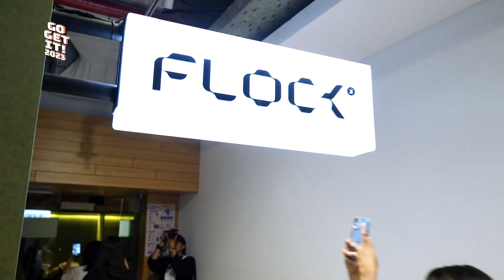Girls Beyond X FCN. Intip Keseruan Serba-Serbi Kerja di Dunia Agensi!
Girlies, kamu kepo kerja di dunia agensi? Kemarin, Girls Beyond bareng FCN adain event untuk kupas tuntas kerja di Dunia Agensi! Keep on watching!

Next! mau Gaby bikin acara apalagi nih? komen di bawah ya!
Jangan sampe kelewat info kegiatan seru lainnya dengan follow Girls Beyond di platform ini, yuk!